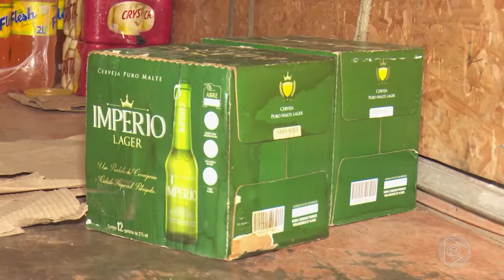Jornal Em Tempo (03.07.2019) 1º Bloco